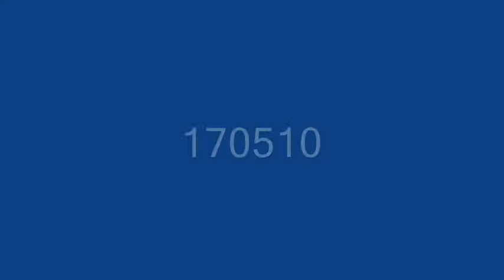ON THE TRAINS;RIDING ONBOARD LONDON MIDLAND 323212 & 170510 121010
TRAVEL ONBOARD LONDON MIDLAND TRAINS